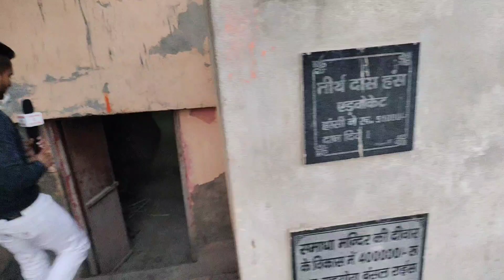ये पेड़ दिलवाता है नौकरी और जिस को औलाद नहीं होती उसको देता है औलाद महाराज ने बताई सारी सचाई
हिसार की हासी तेशील में हे ये पेड़ जाने पूरी सचाई